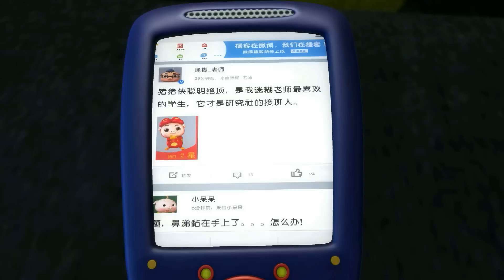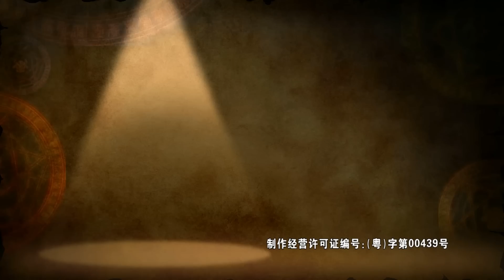豬豬俠之終極決戰前夜篇E27_GG Bond Ultimate Battle Prequel_Episode27